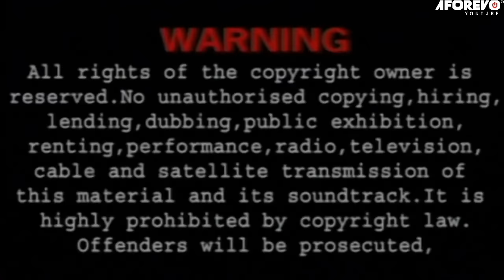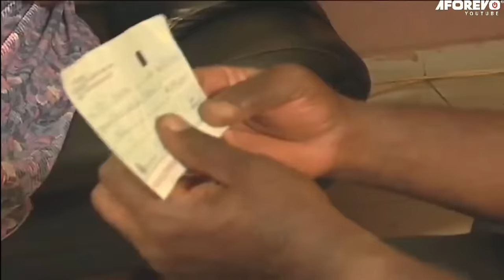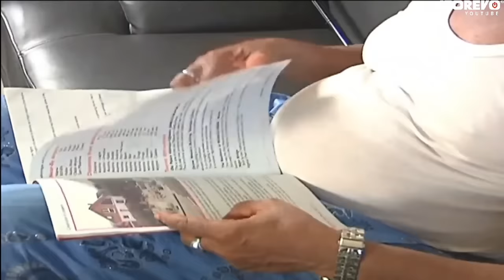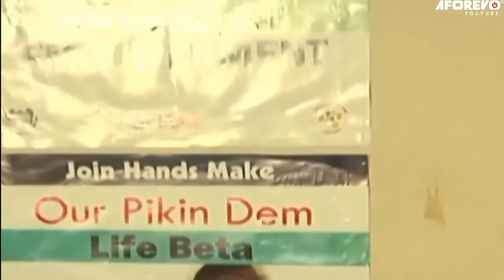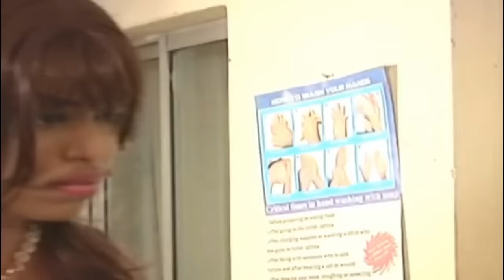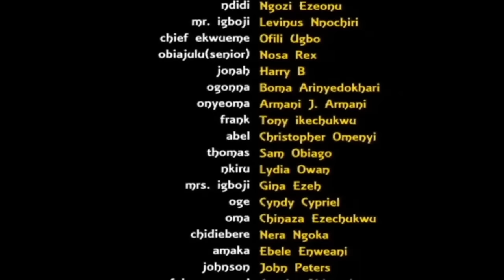A Woman Who Kneels Before God In Prayers Can Stand Before Any Man - A Nigerian Movie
Ndidiamaka’s thirteen years in marriage has produced nothing but pain and anguish. How will this end up with this family trusting in God.